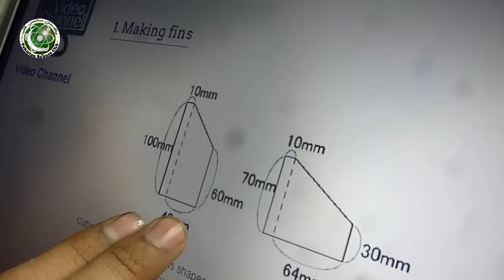How to Make Best Water Rocket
The video tutorial of water rocket for science fair project and water rocket competition in Urdu /Hindi
this is nozzle based Rocket if you want to make its Launcher please see this video

Production: PakSC Media team.